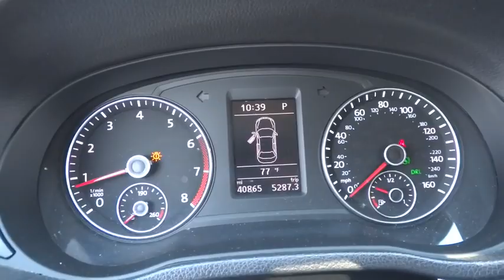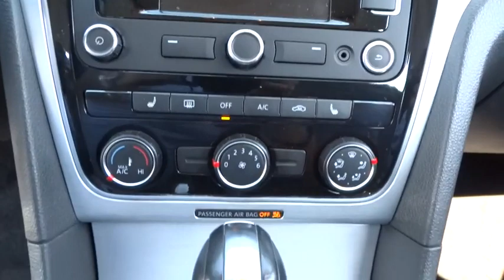2013 Volkswagen Passat Libertyville, Highland Park, Barrington, Arlington Heights, Palatine, IL 8080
2013 Volkswagen Passat

Libertyville Mitsubishi
1119 Milwaukee Avenue

Carfax One Owner! This 2013 ALMOST NEW Volkswagen Passat SE w/Sunroof & Nav has a great looking Platinum Grey Metallic exterior and a Moonrock interior! Looks Fantastic! -Multi-Point Inspected!- This Passat has many valuable options: Bluetooth, Heated Front Seats, Satellite Radio, HD Radio, Multi-Disc Changer, Automatic Headlights, Keyless Entry, and Tire Pressure Monitors -Bluetooth- -AM/FM Radio- -Satellite Radio- -Aux Audio Input- -Heated Front Seats- -Multi Disc Changer- -Automatic Headlights- -Front Wheel Drive- -Security System- -Power Locks- -Keyless Entry- -Power Windows- -Power Mirrors- -Power Driver's Seat- -Steering Wheel Controls- -Cruise Control- -Leather Steering Wheel- -Rear Bench Seats- On top of all that, it has MANY safety features. -ABS Brakes- -Brake Assist- -Traction Control- -Stability Control- Save money at the pump with 31.0 MPG! Our pricing is very competitive and our vehicles sell quickly. Please call us to confirm availability and to setup a time to drive this Passat! We are located at 1119 S Milwaukee Ave, Libertyville, IL 60048